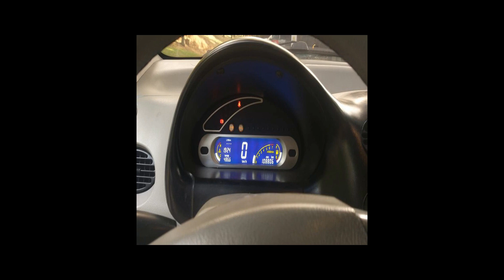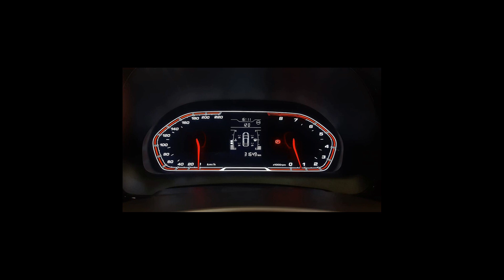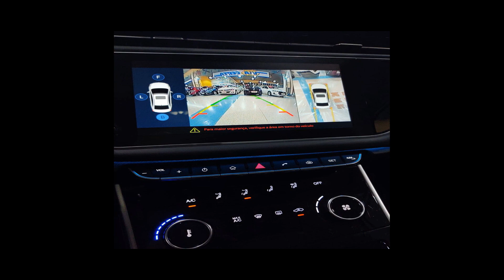Carros da CHERY | QQ, ARRIZO, TIGGO 2, ARRIZO 6 - 27/04/22 [Links na Descrição]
Ofertas dos melhores carros  CHERY pra vocês

CHERY/QQ 1.1 MPFI 16V
Ano: 2011/2012

CHERY/ARRIZO 5 1.5 VVT TURBO RX
Ano: 2019/2020

CHERY/TIGGO 2 1.5 MPFI 16V LOOK
Ano: 2019/2020

CHERY/ARRIZO 6 1.5 VVT TURBO GSX
Ano: 2020/2021

 CHERY em Campos dos Goytacazes/RJ
 CHERY em Santo André/SP
 CHERY em São Bernardo do Campo/SP
 CHERY em São Paulo/SP